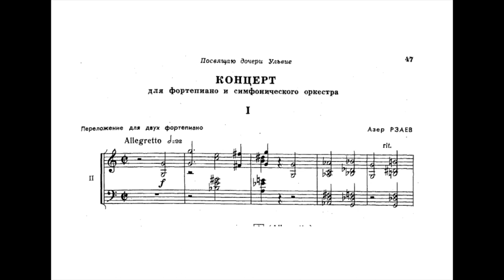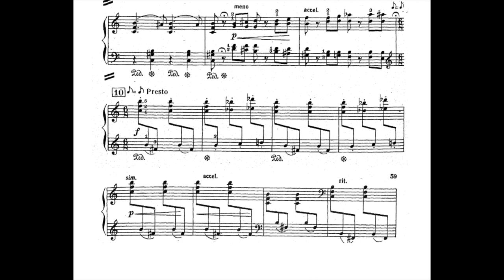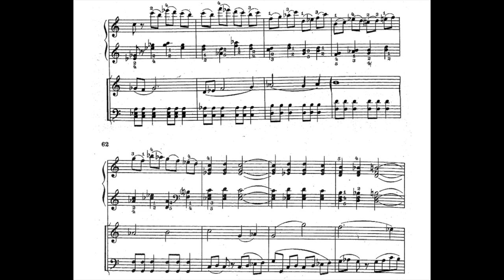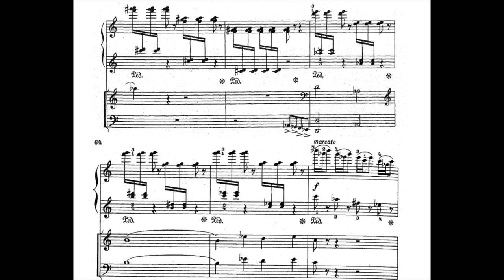Azer Rzayev - Piano Concerto for Children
Logua Elizaveta (9 years old) / Abkhazia State PO / ?
Incomplete performance, still missing II and III movements.
Azer Rzayev (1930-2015) was an Azerbaijani Composer, Musicologist and Pedagogue. His mother Hagigat Rzayeva was an opera singer and an actress in azerbaijani films. If you wish your recording to be removed, it can be done, please just leave me an email, which can be found at the channel's about section.